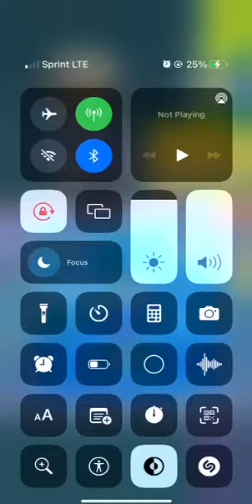HELLcopter gameplay - IOS IPhone cell phone game